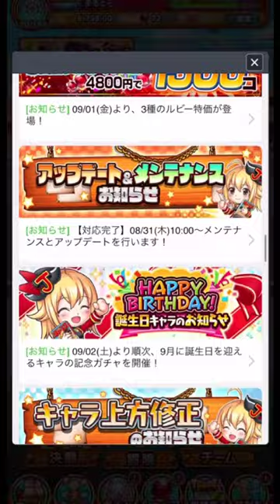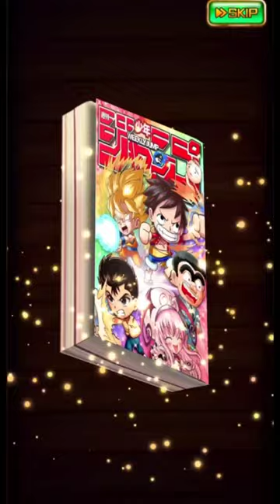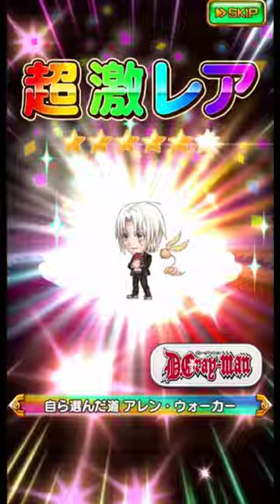限定キャラ欲しいのでリリース2000日記念ガチャ70連引く